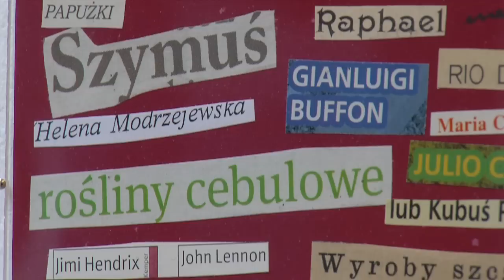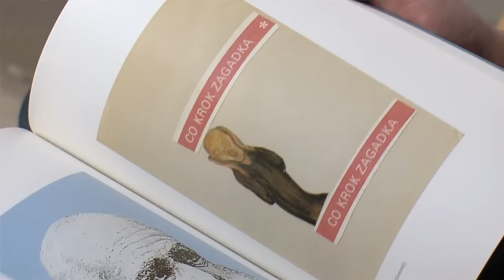"Wisława Szymborska, Kolaże" || MOCAK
Krakowskie Muzeum Sztuki Współczesnej MOCAK jeszcze do 13 kwietnia prezentuje 270 "wyklejanek" Wisławy Szymborskiej ze zbiorów Biblioteki Narodowej i kolekcji prywatnych.

Autorka: Joanna Plata
Zdjęcia: Marian Przybylski
Montaż: Agata Szozda